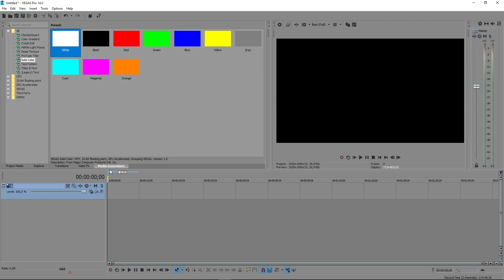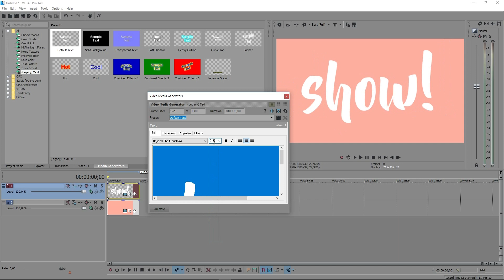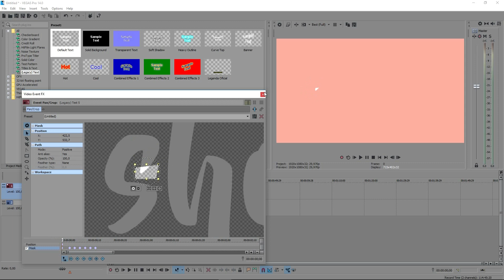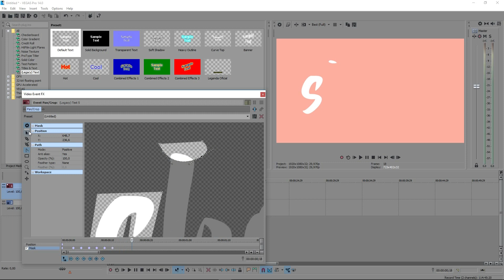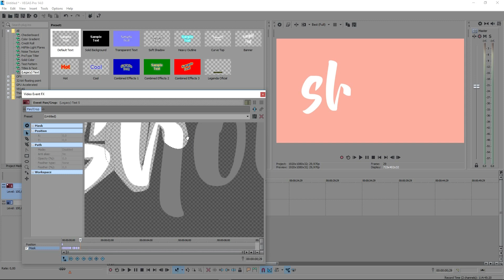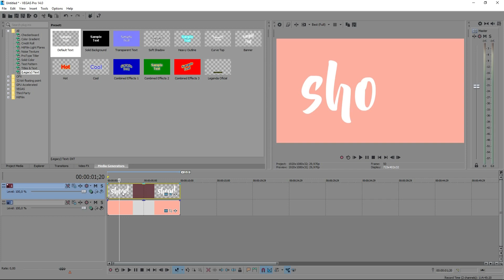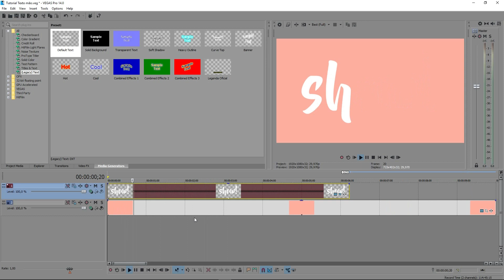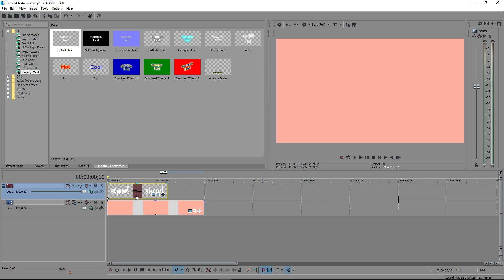Efeito de TEXTO ESCRITO À MÃO no VEGAS PRO!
Vamos mais uma vez atender aos pedidos da galera do nosso grupo no Facebook! Hoje ensino a criar um efeito de texto super bacana: como simular um texto sendo escrito à mão com recursos nativos do Vegas Pro em qualquer versão.

★ BOTECO DOS FERREIRAS - Grupo de Discussão sobre Audiovisual, Design, Empreendedorismo e muito mais!